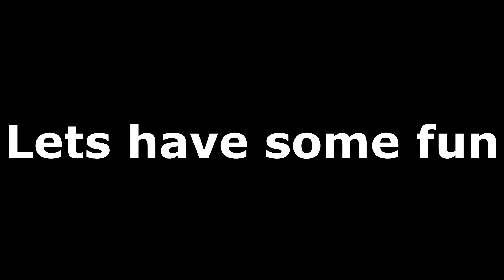PUBG-Fat Kesha and The Juggalos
Hope you enjoy episode 4! You can find me in my discord here if you'd like to join Discord
Green is Me
Purple is Shadows